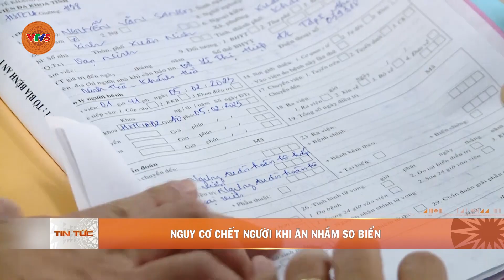NGUY CƠ CHẾT NGƯỜI KHI ĂN NHẦM SO BIỂN | VTV5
Điều đáng nói, đây không phải là đầu tiên xảy ra ngộ độc liên quan đến các loài hải sản chứa độc tố. Đặc biệt, đối với những loài hải sản rất khó nhận diện có chứa độc tố hay không, khuyến cáo từ các nhà chuyên môn đưa là: không nên ăn.